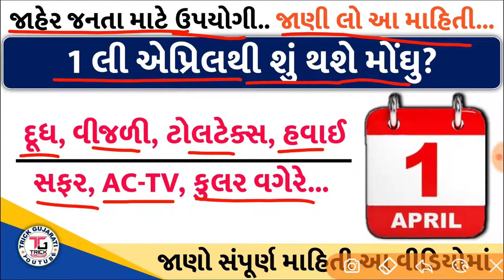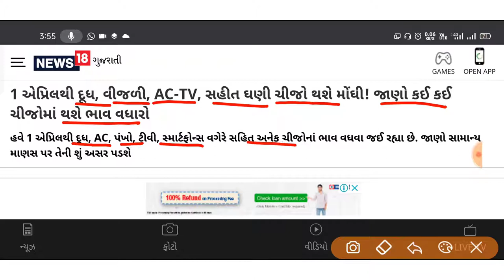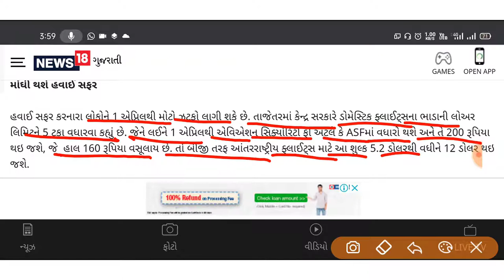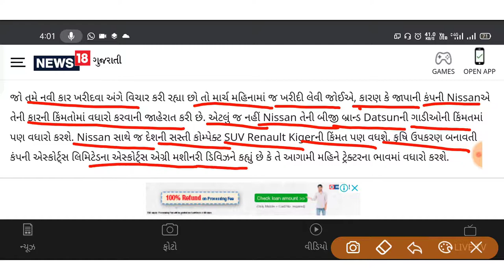1 એપ્રિલથી શું - શું થશે મોંઘુ? || કઈ કઈ વસ્તુ અને સેવા થશે મોંઘી? || સંપૂર્ણ માહિતી આ વીડિયોમાં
1 એપ્રિલથી શું - શું થશે મોંઘુ? || કઈ કઈ વસ્તુ અને સેવા થશે મોંઘી? || સંપૂર્ણ માહિતી આ વીડિયોમાં